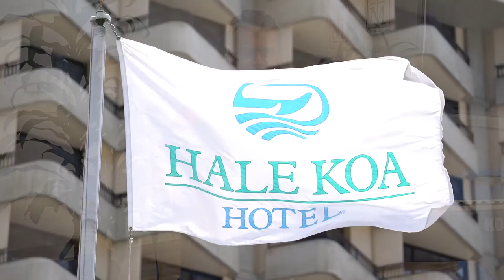Glenn Medeiros Blue Hawaii HK flag short edit